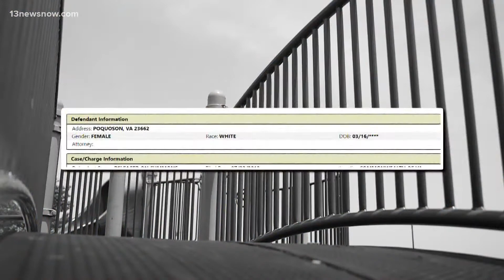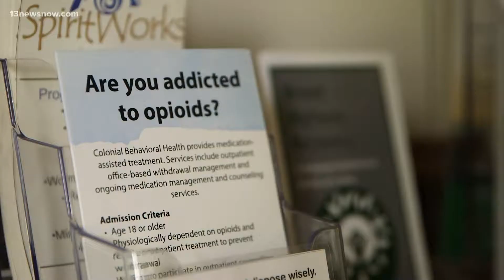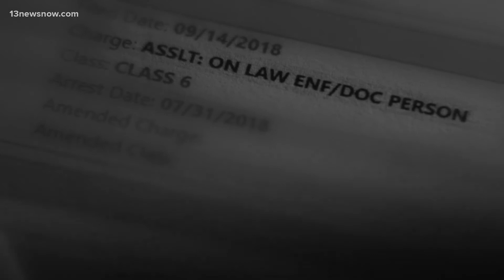The Fentanyl Crisis: Hampton mother shares her story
She lived to tell the story of how SpiritWorks Foundation Center for the Soul and its director, Jan Brown, got her life on track.